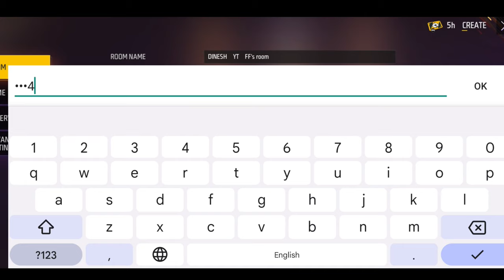how to create room card in free fire tamil // room card // free fire // Dinesh Gaming